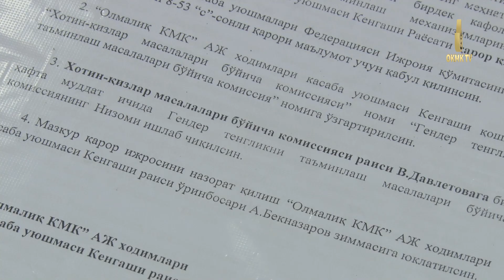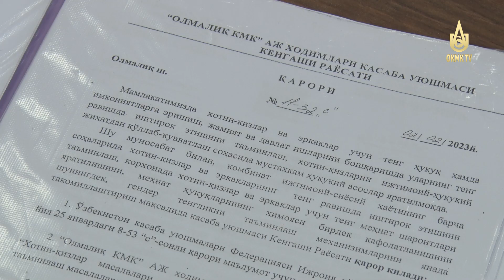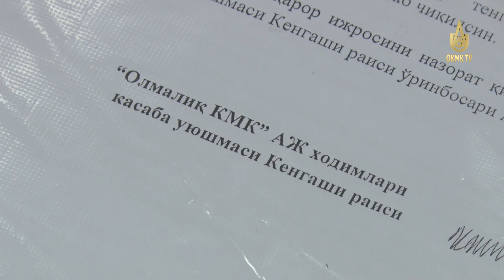О работе комиссии по обеспечению гендерного равенства на АГМК.